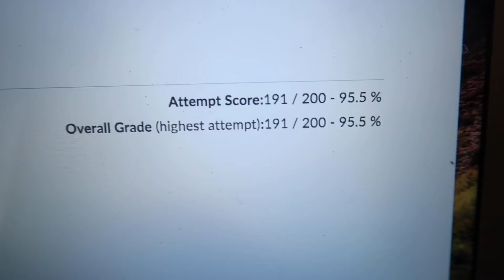COLLEGE FINALS WEEK VLOG || University of Rhode Island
What grade am I in? Junior in college
What is my major? Public Relations and Political Science
What school do I go to? URI